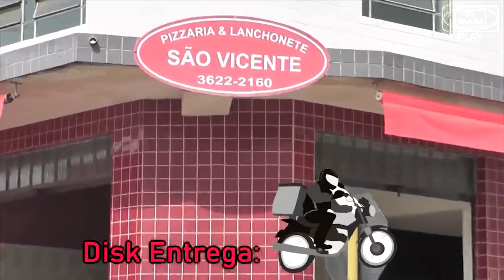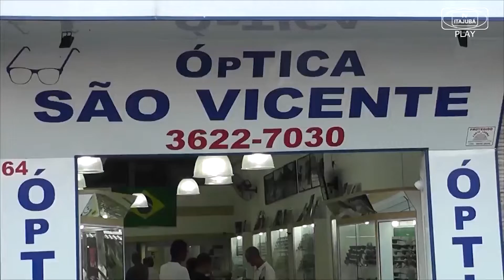Reforma Museu | TV ITAJUBÁ NEWS